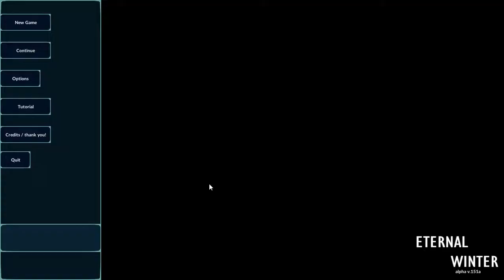ETERNAL WINTER #01 - Im ewigen Eis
Let's Play Eternal Winter

Entwickler: Developers Pack , Claudio Norori , Antonio Vargas
Publisher: Developers Pack
Veröffentlichung: 24. Nov. 2014

This time is not only about your survival, with the help of a dog sled team you must hunt and scavenge in this vast map to bring food to your village. Med supplies, food and ammo crates are a must in this post apocalyptic frozen world. Your village and your dogs need you.

Survival meets RTS. Use your villagers and create resource gathering structures to get ready for incoming storms, place traps and strategic objects around the map to ensure that your village will survive. Look for destroyed workshops and fix them so your skilled villagers can craft ammo/bandages and other important equipment for you.

With each update we prove that we are ready to try new things and experiment with the survival genre, if you do decide to buy our game and join our community I can assure you that together we will create something unique.